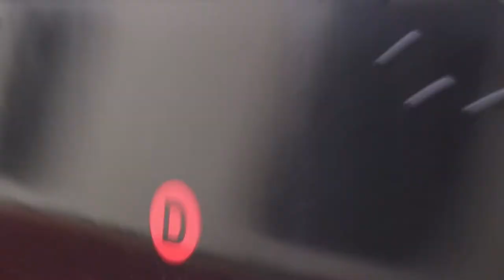Midlands Railway Centre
Riding up and down this line behind both steam and diesel engines with a look at a railcar set on the following day.